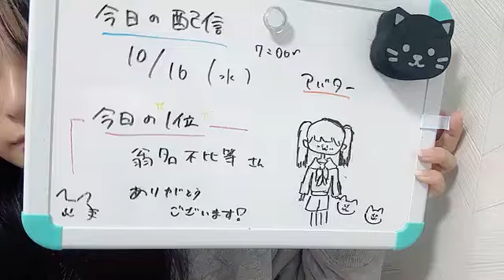衣笠彩実 (NMB48) SR 2024年 10月16日 07時01分